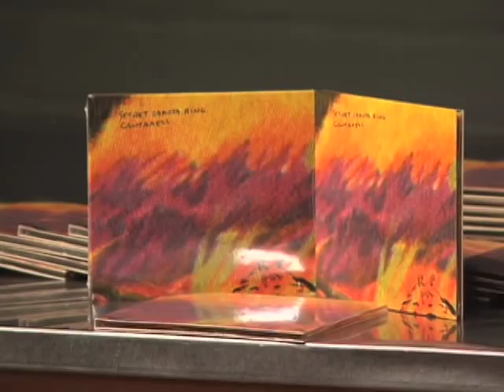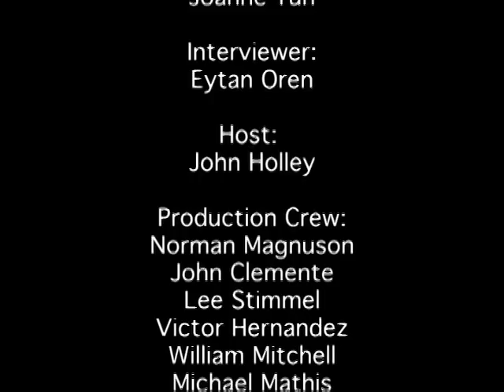Cantarell | Andy Ross | Talks at Google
The Musicians@Google program welcomed Andy Ross to Google's New York office to perform songs from his new Secret Dakota Ring record "Cantarell,"  accompanied by his bandmates (Travis Harrison, Josh Kaufman, Kevin Fish) and our very own Google 4 String Quartet (Lauren Carpenter, Gabe Taubman, Heidi Woo, and Joanne Yun).

Googler Eytan Oren interviewed Andy on a variety of topics including the making of Andy's record, OK GO's meteoric rise on YouTube, and current online trends in the music economy.  Secret Dakota Ring's video for "The Fade To Black" was also premiered at this event.

"Andy Ross is a Grammy winning musician and guitarist for OK GO who has performed on the MTV Music Awards, The Tonight Show With Jay Leno, Late Show with David Letterman, and Late Night with Conan O'Brian.  OK Go's "Here It Goes Again" video, known affectionately as the "treadmill video," won YT's 2006 Most Creative award and was one of the early YT phenomenons with nearly 40,000,000 plays to date.  Andy is a graduate from Columbia University with a degree in computer science and still actively programs for various political efforts like opencongress.org.  Andy recently met with members of congress to discuss the issue of Internet Neutrality and has actively supported the Barack Obama campaign.

This event took place on September 24, 2008.